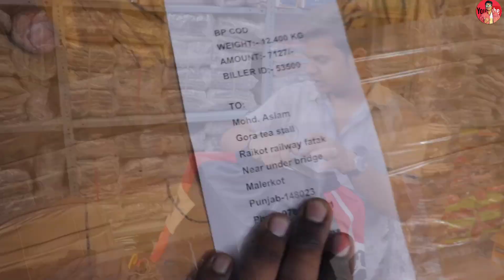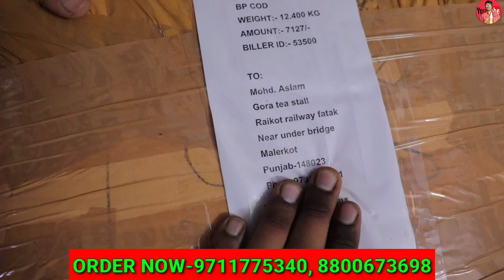Imported Lower Nikkar 55 ₹ से शुरू l Lower Manufacturer in Delhi l COD पर माल मँगवाए घर बैठे🤑🔥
Branded imported Lower T-shirt Manufacturer in Delhi l Funky Lower wholesale market l Pajama pants

Shop Name- Chirag Shirts

Address

IX/4006 Gali No. 17 Ajit nagar Gandhi Nagar
Delhi-110031

Covered topics ….
1. winter collection Gandhi Nagar
2. gandhi nagar market delhi winter collection
3. hoodie wholesale market in delhi
4. sweatshirt wholesale market in delhi
5. lower wholesale market in delhi
6. jacket wholesale market in delhi
7. sweatshirt wholesale market in delhi
8. lower manufacturers in gandhi nagar delhi
9. t shirt lower wholesale delhi
10. lower t shirt wholesale delhi tank road

Watsapp me for video shoot- 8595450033

searching keys.

export surplus shirts
export surplus jeans
export surplus shirts jeans
export surplus garments wholesale market
export surplus
lower wholesale market
lower manufacturer in Delhi
wholesale lower market
lower manufacturer in gandhi nagar
imported lower wholesale market
pajama wholesale market
pajama manufacturer in Delhi
dryfit lower wholesale market
lycra lower wholesale market
Dryfit lower

monday market close...

!""""""""""""“""""""" चेतावनी"""""""""""""""""""""!

THANK YOU. l